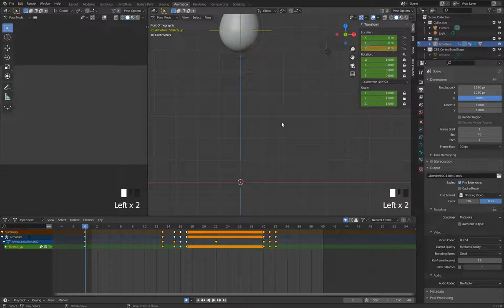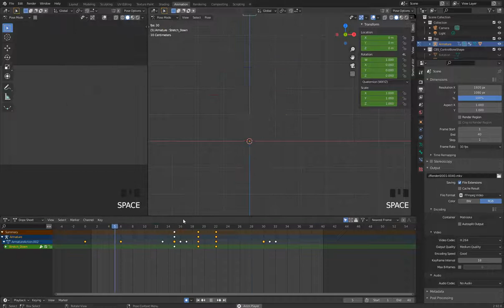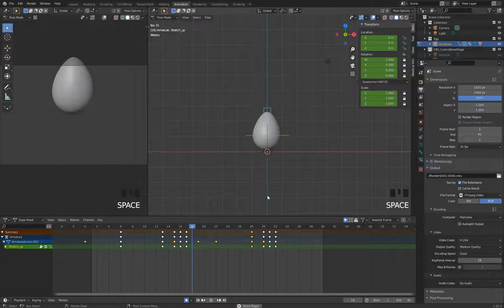雞家族系列 雞蛋篇 3 5 StretchCartoon效果